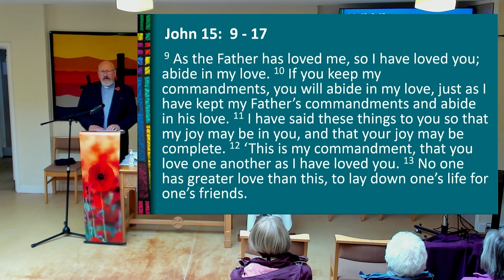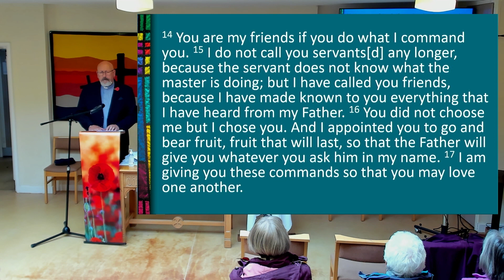PansCh 2023 11 12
Excerpts from our Sunday morning gathering – Sunday 12th November 2023, Remembrance Sunday. Led by our Minister Rev Paul Seymour